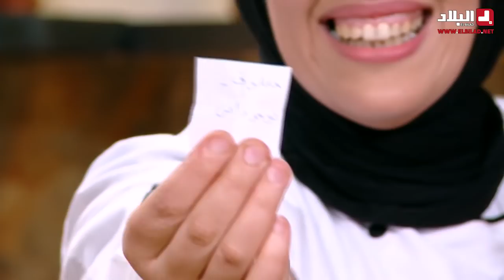أطباق ووصفات جديدة وشهية مع "الشاف سليمان" و"الشاف مريم" في "بنة وفطور